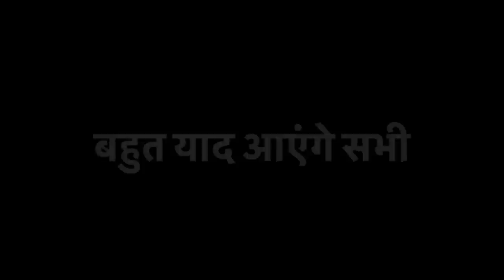एक-एक करके सभी लोग चले गए 😭 विदाई का पल बहुत कठिन होता है 😭 बहुत Miss करेंगे सभी को 😭